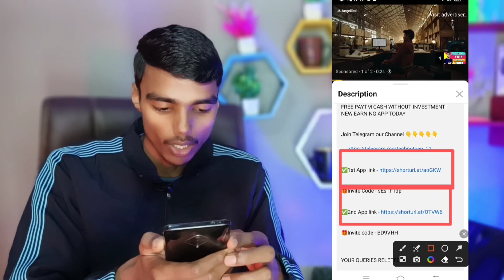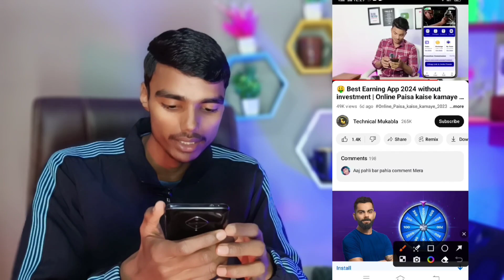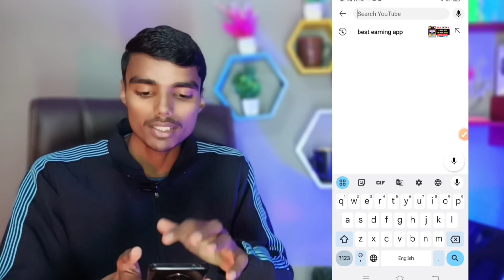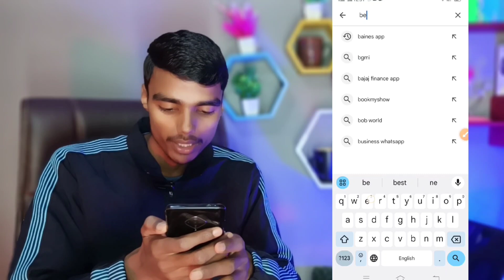2024 का पहला ऐसा चैनल सिर्फ 1 वीडियो डालते ही कमाई चालू 🤑 Best YouTube Channel Ideas 2024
2024 का पहला ऐसा चैनल सिर्फ 1 वीडियो डालते ही कमाई चालू 🤑 Best YouTube Channel Ideas 2024

Topics 👇👇
2024 ka sabse best YouTube channel idea
YouTube se paise Kaise Kamaye
YouTube se paise Kamaye
Best YouTube channel ideas 2023
YouTube se Paisa Kaise Kamaye 2024
YouTube se Paisa kamane Ka Tarika
YouTube per kaun sa video banaye jo jaldi viral ho jaye
Tech Abhishek 2.0